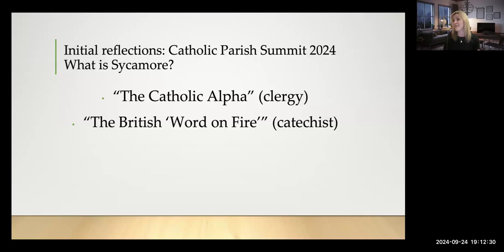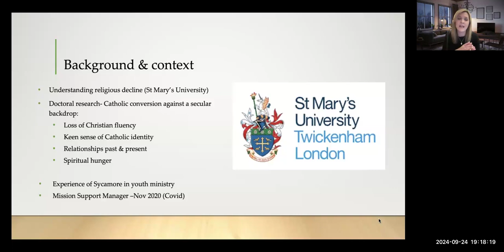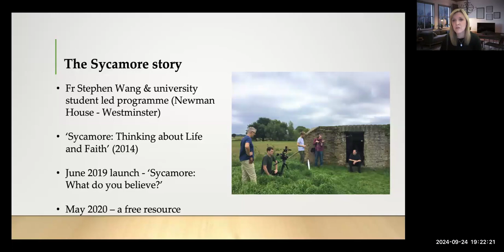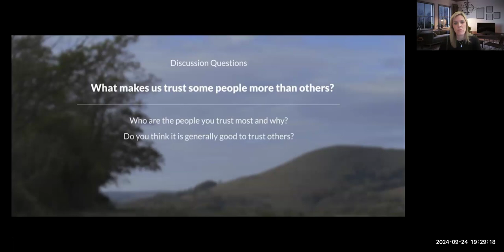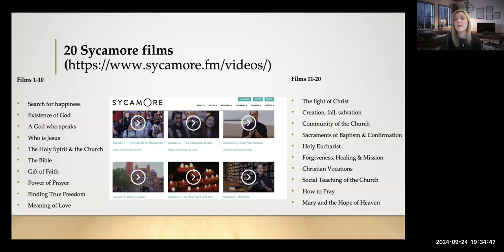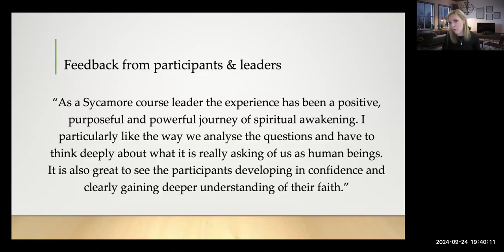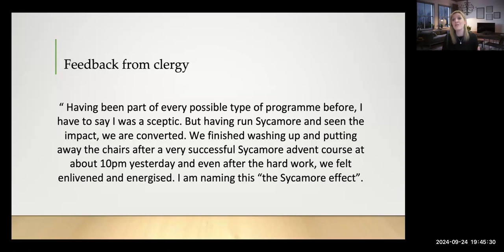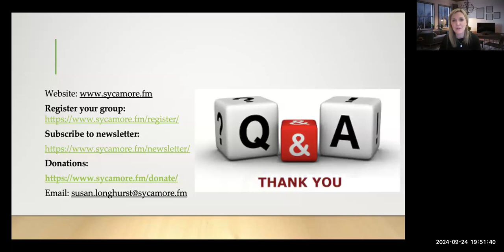Introducing Sycamore - A Diocese of Derry webinar with Dr Susan Longhurst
This introductory webinar explores the Sycamore is a video series. Held on Tuesday, 24 September 2024 for clergy and parish pastoral councils / leadership teams of the Diocese of Derry.

Sycamore is a video series introducing the christian faith, a process of evangelization that is sharing the good news of our faith to those who are familiar with the basic ideas.